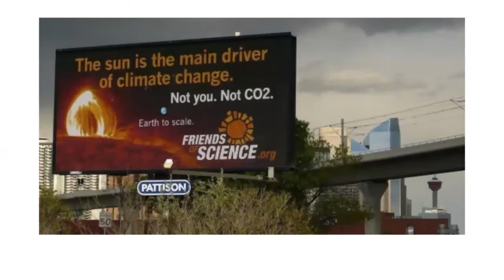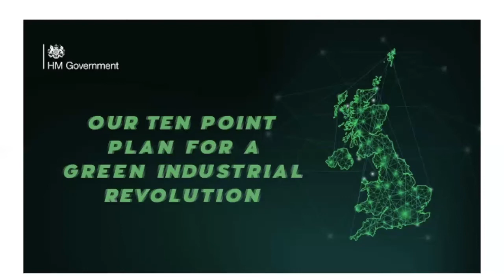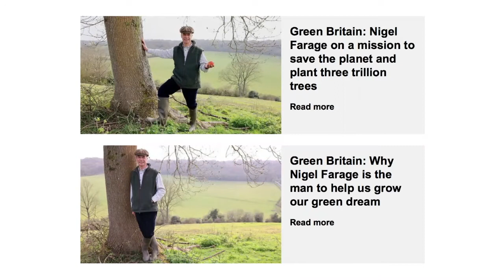Fossil Fuels and Fascism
George Edwards and Andreas Malm from the Zetkin Collective, introducing a discussion at the third event in the series of Endgames 2021 ecosocialist discussion meetings organised by rs21